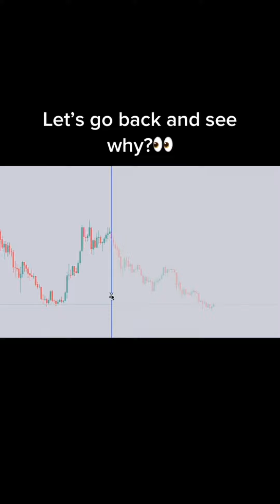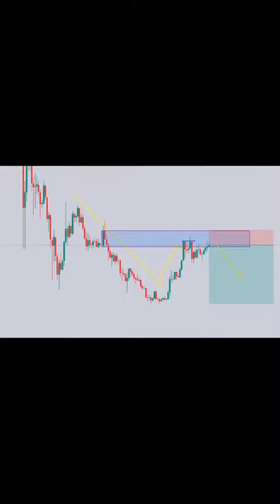Daily Online Forex Trading Beginner, Forex day trading